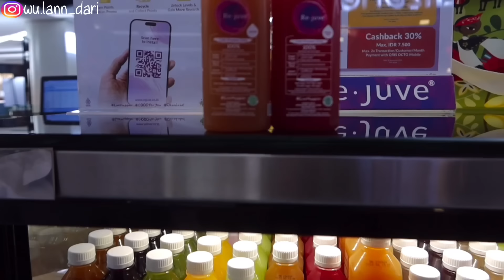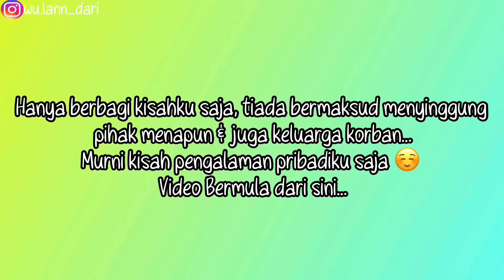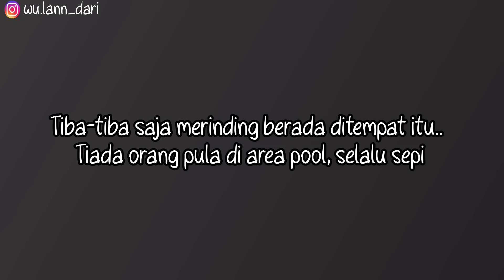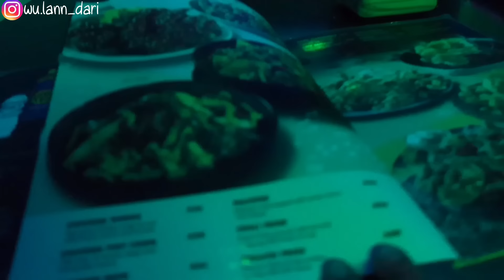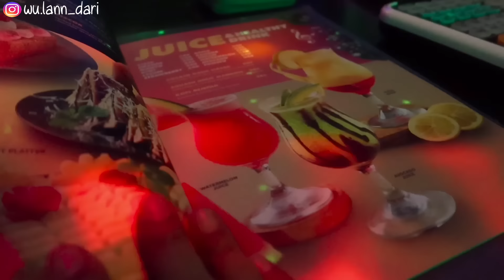TERJADI LAGI❗️ KISAH HOR*R STAY DI HOTEL JAKARTA